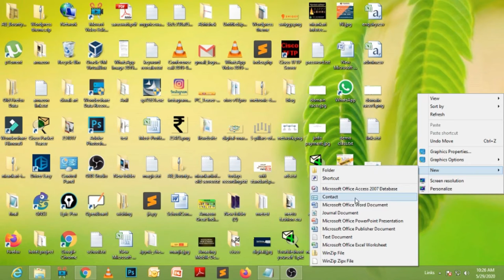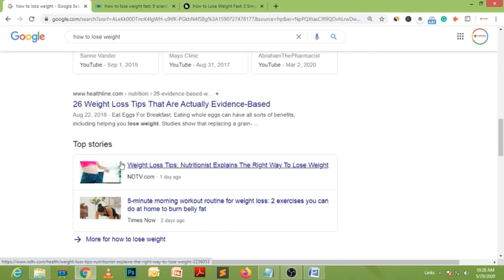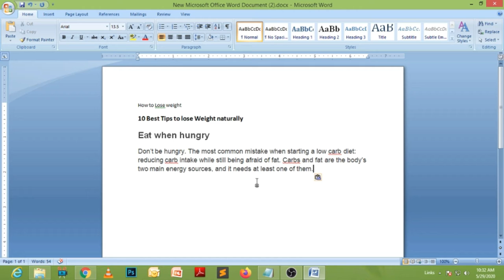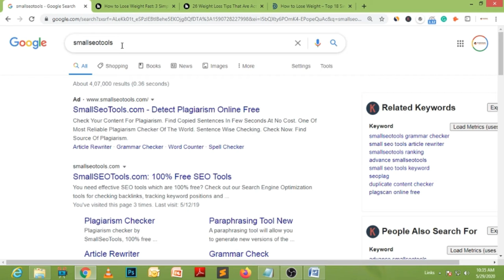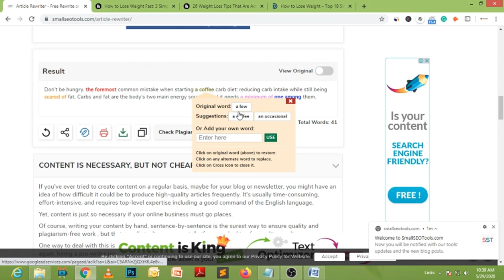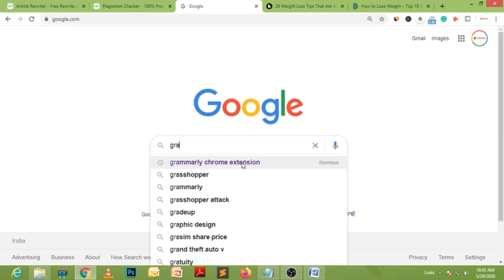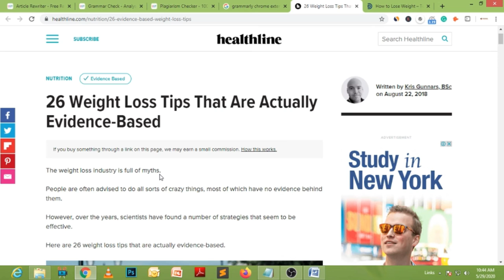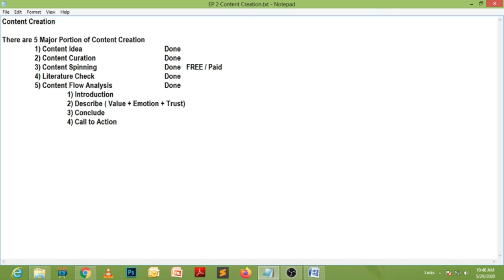Crafting a Winning Content Strategy for Your Website | 5 Essential Step | Digital Manjit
🚀 Elevate your website's performance with a rock-solid content strategy! In this video, we delve into the core aspects of creating, curating, and optimizing content to enhance your online presence.

📝 Key Topics Covered:

1️⃣ Content Creation Essentials: Discover the five crucial steps in content creation that every website owner should master. From brainstorming content ideas to the nitty-gritty of content curation, spinning or building, literature checks, and the critical analysis of content flow – we've got you covered.

2️⃣ Content Ideas: Stuck in a creative rut? Learn effective techniques to generate fresh and engaging content ideas that resonate with your target audience. Discover how to tap into trends, conduct keyword research, and leverage tools for inspiration.

3️⃣ Content Curation Techniques: Explore the art of content curation and how it can add value to your website. Learn to find, organize, and share relevant content from various sources while establishing your brand as a trusted industry authority.

4️⃣ Content Spinning or Building: Dive into the concept of content spinning and building – understand the pros, cons, and best practices. Discover how to create unique content that stands out while maintaining ethical and SEO-friendly practices.

5️⃣ Literature Check and Content Flow Analysis: Ensure the quality and coherence of your content with literature checks and flow analysis. Learn how to maintain consistency, readability, and logical flow throughout your website for a seamless user experience.

📌 Timestamps:
0:00 - Introduction
1:06 -  Content Ideas
6:23 - Content Creation
10:22 - Content Spinning or Building
17:37 - Literature Check
19:31 - Content Flow Analysis

🌟 Why Watch This Video? Whether you're a seasoned content creator or just starting, these insights will empower you to refine your content strategy and take your website to new heights. Don't miss out on the chance to boost your online presence and engage your audience effectively!

Regards

Manjit Singh